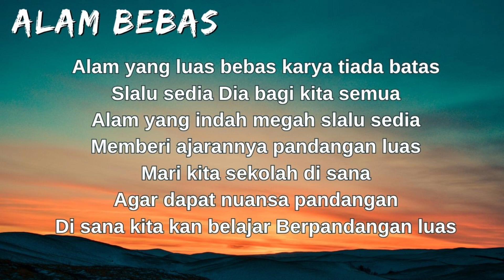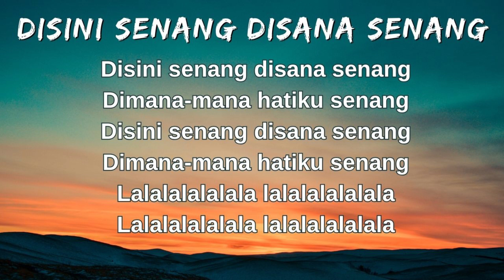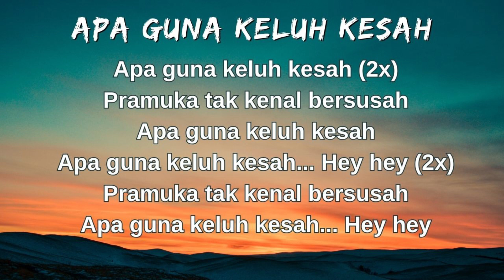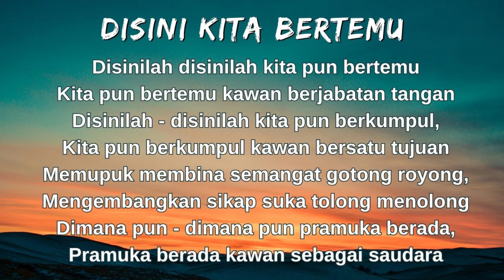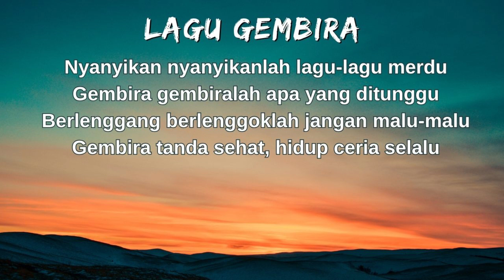LAGU PRAMUKA LENGKAP DENGAN LIRIK - ALAM BEBAS | APA GUNA KELUH KESAH | DISINI KITA BERTEMU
1. ALAM BEBAS
2. DISINI SENANG DISANA SENANG
3. APA GUNA KELUH KESAH
4. DISINI KITA BERTEMU
5. LAGU GEMBIRA

IG AYUNURITA